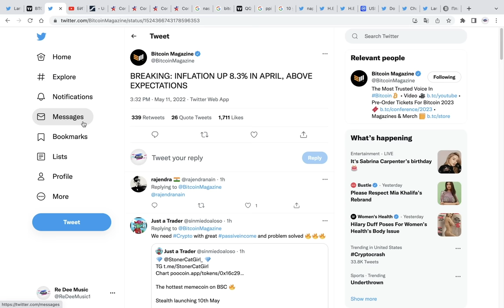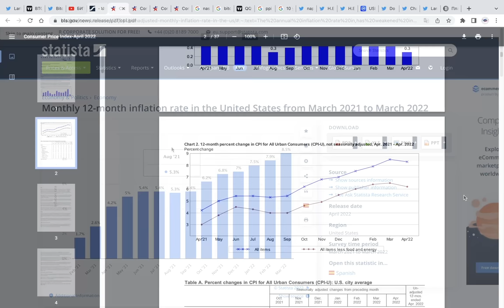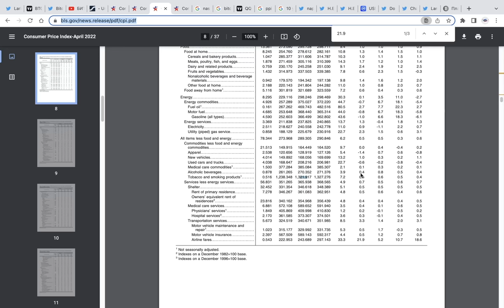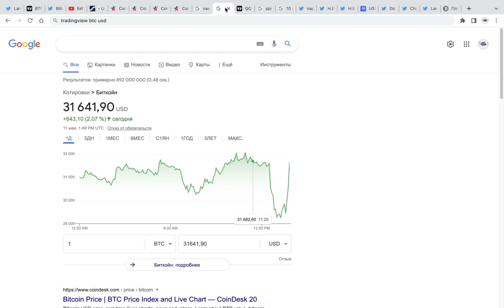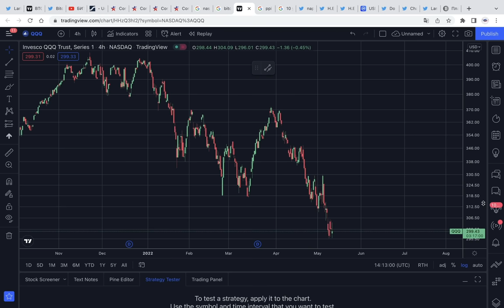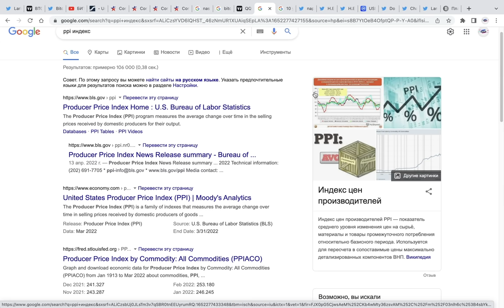БИТКОИН ТОЛЬКО ЧТО ВЫШЕЛ CPI ОТЧЕТ! ЭТО ЕЩЕ НЕ КОНЕЦ ПАДЕНИЯ! [инфляционная катастрофа]